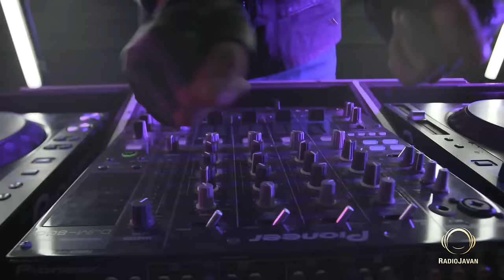Masoud Sadeghloo - "Yare Ghadimi" OFFICIAL VIDEO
Masoud Sadeghloo - "Yare Ghadimi"